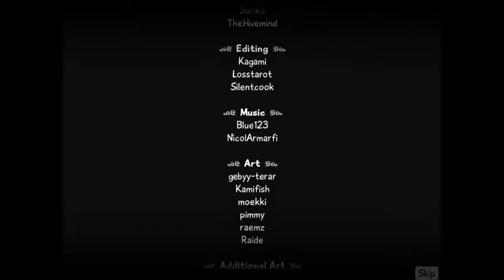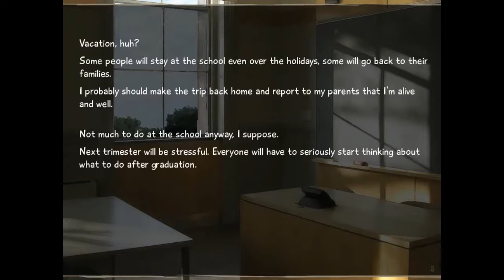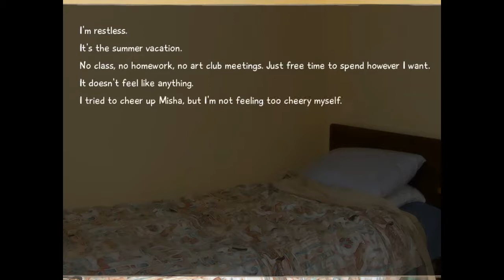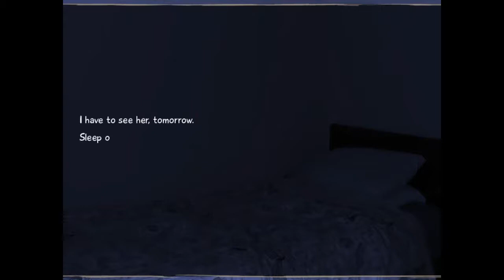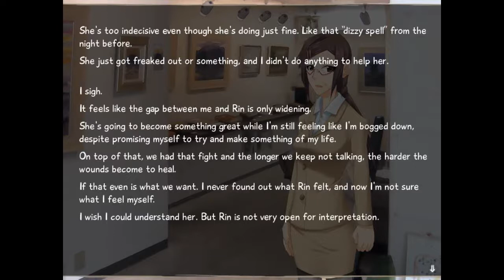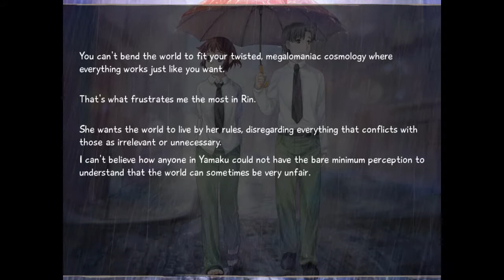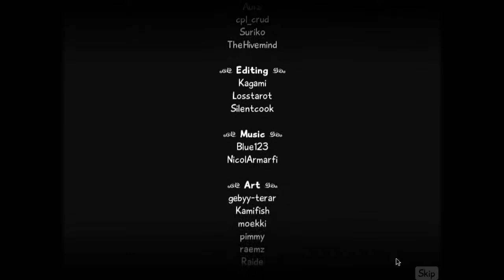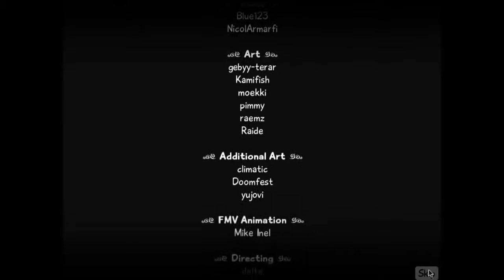Katawa Shoujo (Disability Girls) w/ Tpok [Part 172] Rin's Bad and Neutral Endings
Almost an hour of Rin!
And damn, those were some depressing endings...